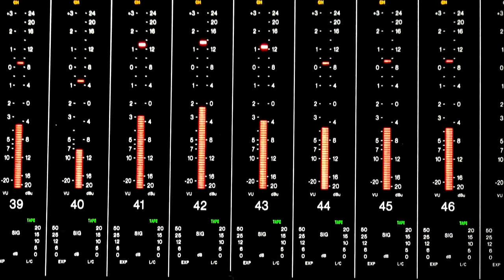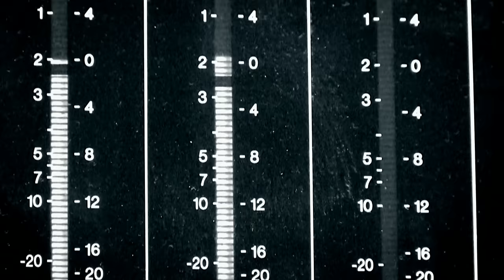Melody Gardot - Same To You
International best-selling singer, songwriter and musician, Melody Gardot, is back with her 4th studio album, ‘Currency of Man’.

The highly-anticipated ‘Currency of Man’ is an intensely creative milestone, transcending musical distinctions of jazz, blues and R&B, to offer a stirring social and musical statement. On the new album, Melody joins forces again with Grammy Award-winning producer Larry Klein. This striking musical partnership saw their last collaboration, 2009’s ‘My One and Only Thrill’, sell over 1.5 million copies, and produce songs that have become modern classics.

‘Currency of Man’ marks a substantial leap forward indeed, as we see Gardot take her gift for songwriting in a completely different direction to her last record, the critically acclaimed release ‘The Absence’.

As Melody explains: "Every album is a journey and this disc in some ways is a leap into the unknown. After spending time in LA, the songs all became about the people I'd meet: people who were experiencing life on the fringe…”